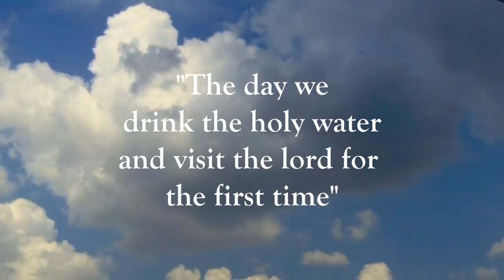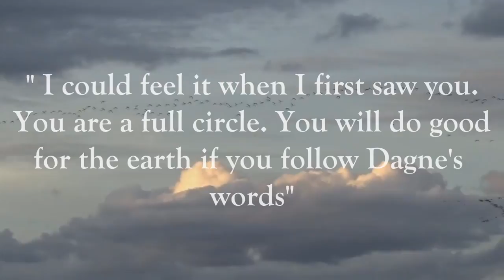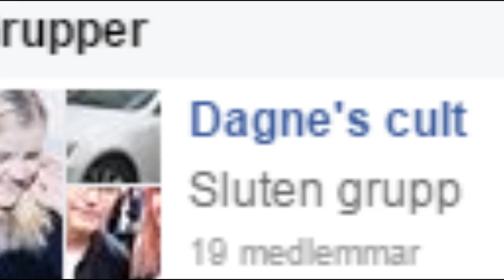Dagne: One Woman's Crazy Mind (Documentary by Stiniso)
I stole Dagne's password again. And here is my new documentary. Hope you like it.

- Stiniso

And again, thanks to Teegan from spokentext.net